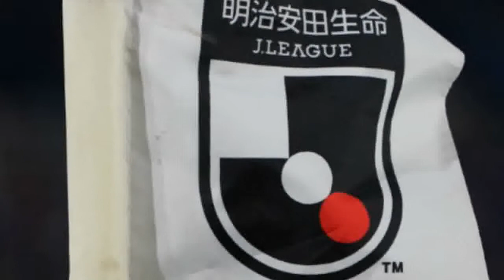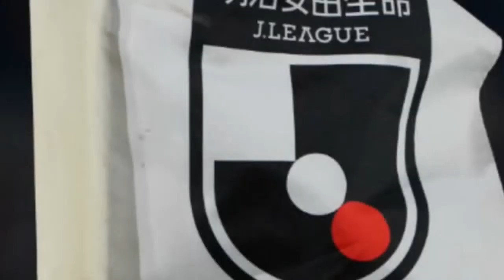愛媛FC 移籍情報2021/2022 新加入・昇格・退団・期限付き移籍・現役引退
愛媛FCの新加入、退団選手は以下の通り。※情報は12月7日時点 googletag.cmd.push(function() { googletag.display('sp_article_underphoto'); }); 【今シーズンのJリーグはDAZNで！ いつでもどこでも簡単視聴。1ヶ月無料お試し実施中】 IN 日付 位置 選手 前所属 移籍先 備考 2021/10/22 GK 黒川雷平 愛媛FC U-18 愛媛 昇格 2021/9/22 MF 小原基樹 東海学園大 愛媛 新加入 2021/9/13 DF 小川大空 大阪体育大 愛媛 新加入 OUT 日付 位置 選手 前所属 移籍先 備考 2021/12/7 DF 渡邊創太 愛媛FC 契約満了 2021/12/7 DF 池田樹雷人 愛媛FC 契約満了 2021/12/6 MF 山瀬功治 愛媛FC 契約満了 2021/11/29 FW 西田剛 愛媛FC 契約満了 【Jリーグ各クラブの新加入・退団選手はこちら】 【了】